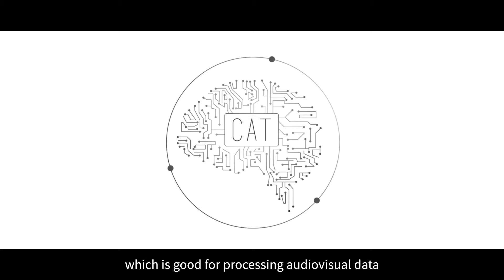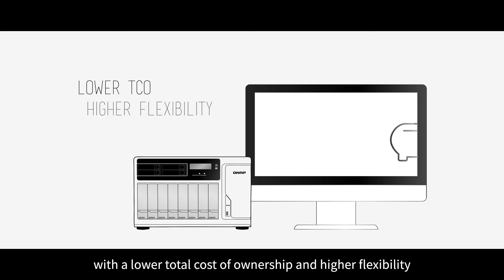0108 QuAI 6